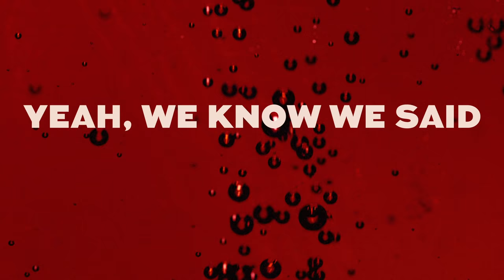Dr Pepper — Uniquely Delicious 08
It's the uniquiest soda in the world. Relax as you enjoy each of the 23 flavors, you deserve this.